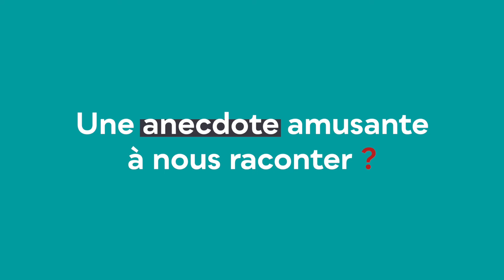[NOS COLLABORATEURS ONT DU TALENT] Épisode 3 - Julien Alers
Voici notre 3ème portrait, celui de Julien Alers, responsable des partenariats et de la monétisation.